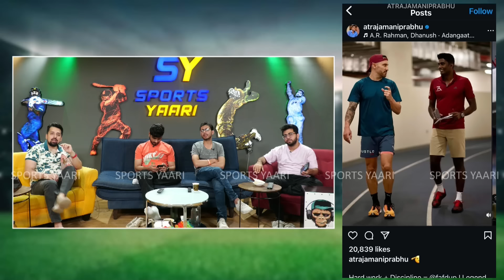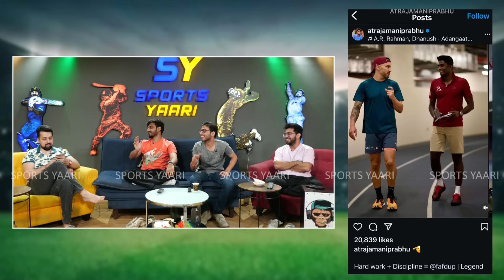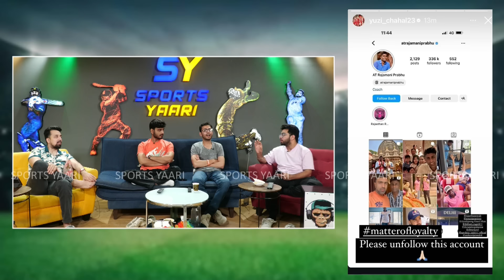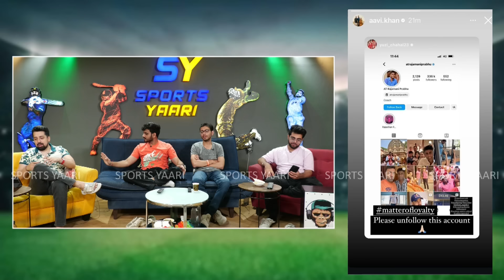आखिर क्यूँ CHAHAL ने COACH को किया UNFOLLOW, RIYAN PARAG ने भी पोस्ट किया SHARE!